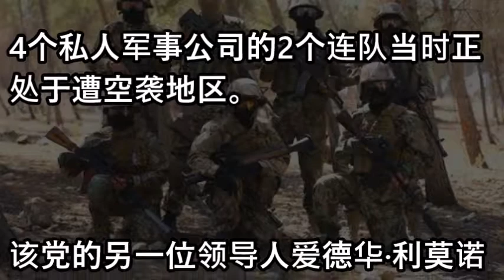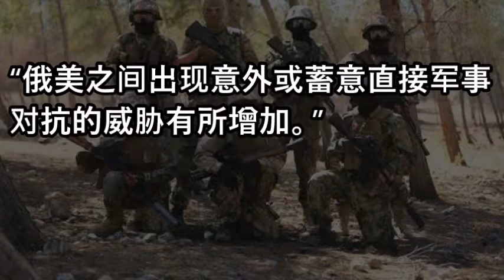美军在叙打死多名俄雇佣兵 或引发美俄全面军事对抗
王岐山妾身未明 习近平亟不可待 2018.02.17 No.134